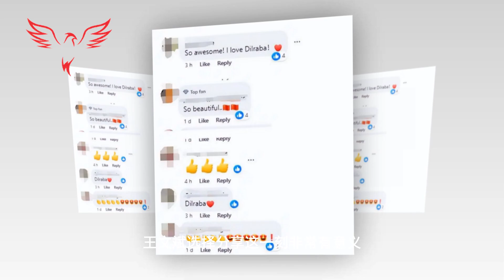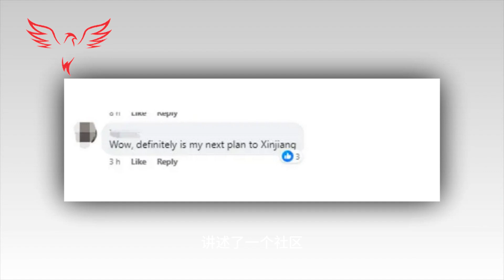当迪拉巴的所作所为真相被揭露时，我不禁被深深地感动了！,杨幂新电影定档,首次挑战悬疑喜剧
When the truth of what Dilaba had done was revealed, I couldn't help but be deeply moved! , Yang Mi’s new movie is scheduled to be released, challenging suspense comedy for the first time.
00:00 intro
4:44 Yang Mi’s new movie is scheduled to be released, challenging suspense comedy for the first time.